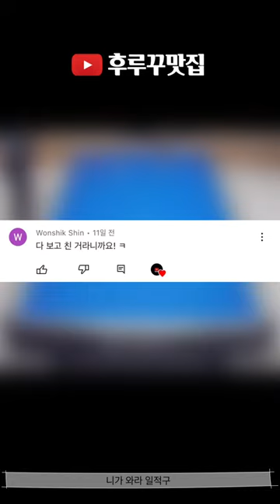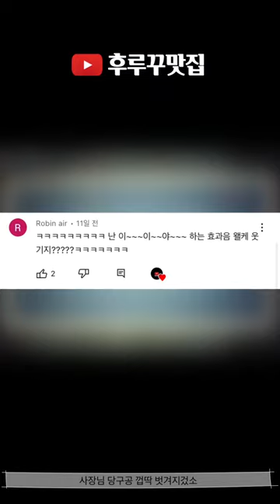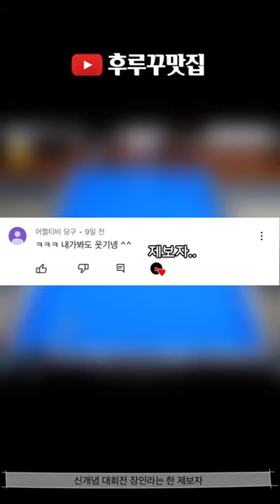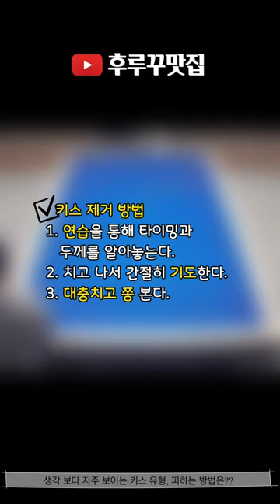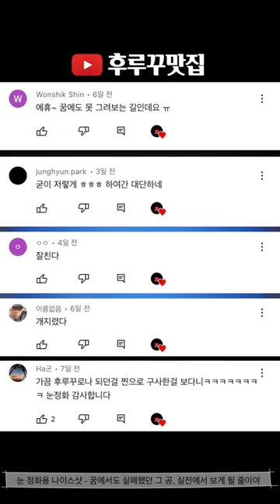후루꾸 대환장 파티 Vol 96